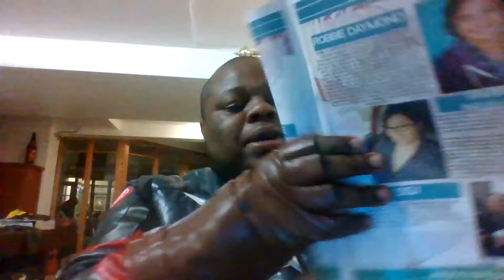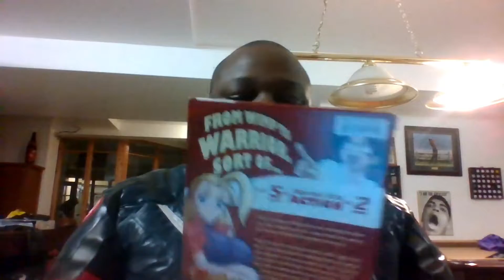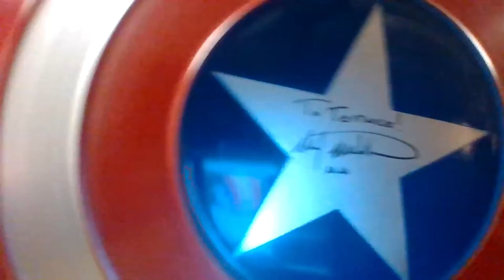Reaction 2 YOUMACON 2018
Tell some funny stories and some personnel meet and greets from this year Youmacon.